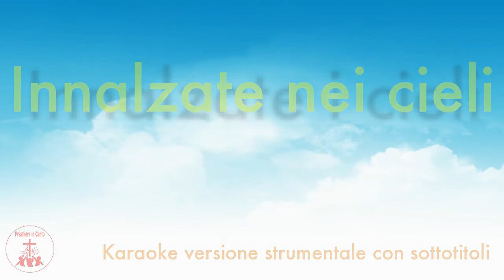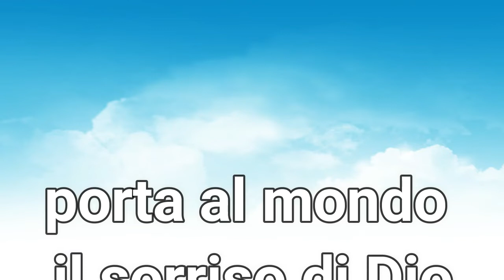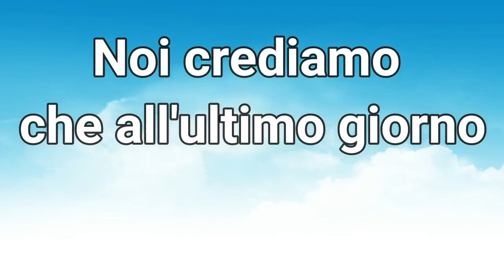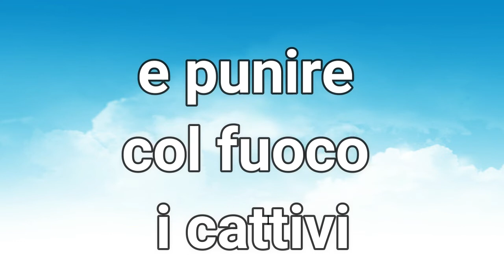Innalzate nei cieli - Karaoke Versione strumentale con sottotitoli